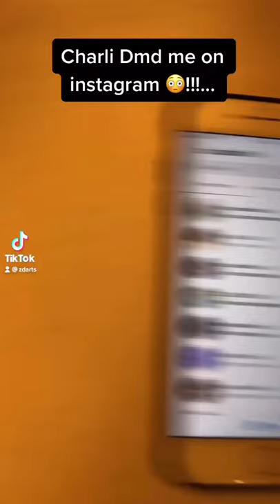Charli damelio texted me !!!!